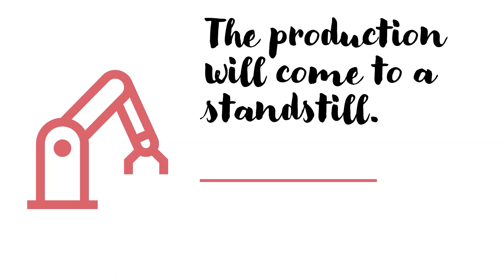Learning lexis episode 4 Come to a standstill Come-to-a-standstill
Learning English is a continuous process. In this episode, we will learn some high-frequency lexis that we can use in our everyday life.